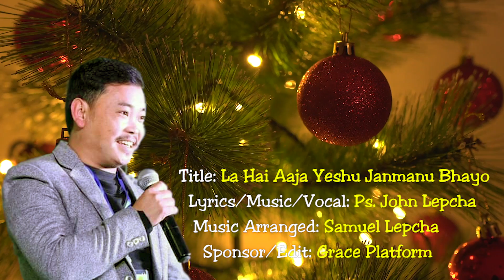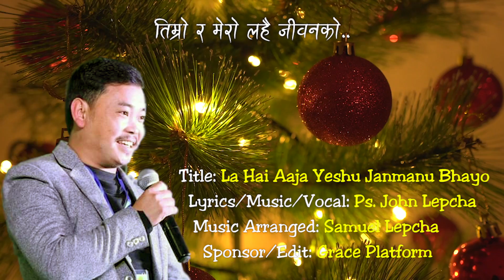'येशू जन्मनुभयो' La Hai Aaja - Ps John Lepcha | Lyrical Video - New Nepali Christmas Dance Song 2021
Official Lyrical Video 2021 - 'येशू जन्मनुभयो' La Hai Aaja - Ps John Lepcha | New Nepali Christmas Dance Song 2021 - Nepali Christmas Carol Song 2021

Title: LA HAI AAJA YESHU JANMANU BHAYO
Lyrics/Music/Vocal: PS. JOHN LEPCHA
Arranged/Mixed/Mastered: SAMUEL LEPCHA
Channel Banner: GRACE PLATFORM

Video Copyright: Youtube Non Copyright Videos